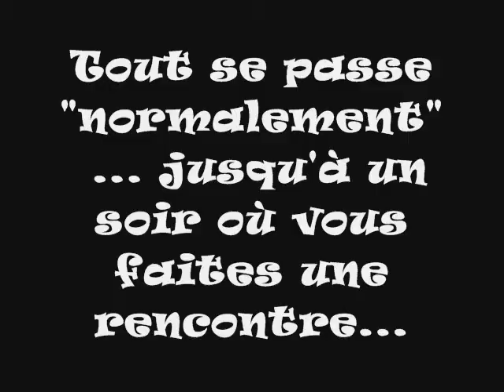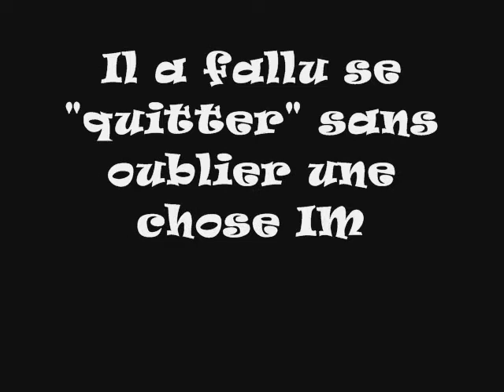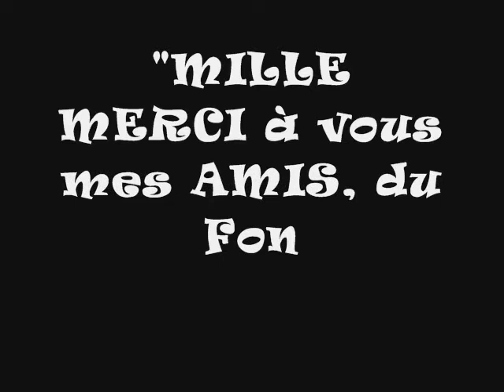souvenirs souvenirs !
Quand le "Nord" rencontre le "Sud" ca donne de MERVEILLEUX Souvenirs et de magnifiques AMIS...